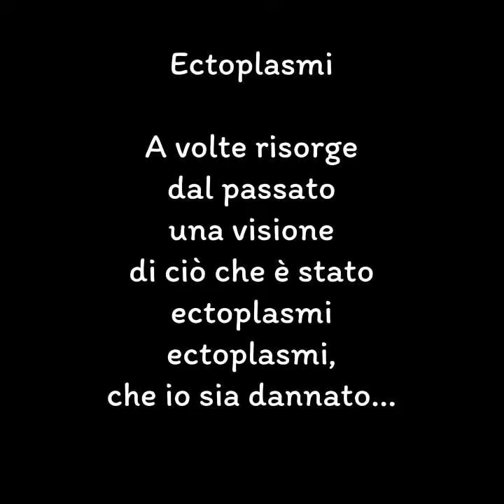ECTOPLASMI un testo di Giorgio Longo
Ricordi che affiorano come ectoplasmi invadono la mente ma non sono più nitidi, si perdono in immagini sfuocate e ti fanno capire quanto tempo è passato…